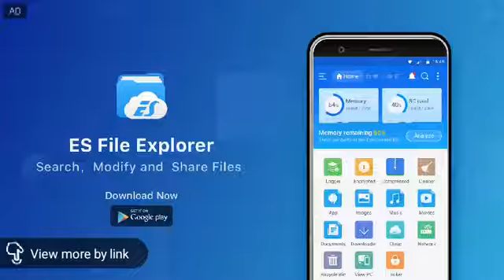PBB OTSO: Karina ina-alala si Aljon (Boyfriend or Aljon)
Karina pipili kung sino sa dalawang taong mahal nya.